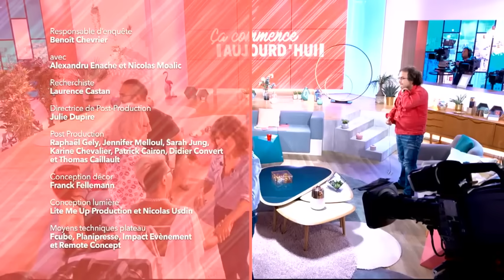Trouple et polyamour : leur couple n'a rien d'ordinaire ! - Ça commence aujourd'hui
Un choix de vie amoureux totalement hors du commun : trouple, polyamoureux, libertins…

« Notre couple n'a rien d'ordinaire ! » diffusée le 10/09/2019 à 13h50 sur France 2.